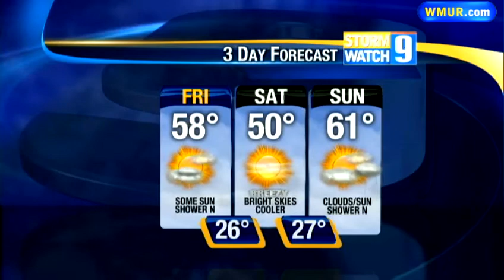Quiet, mild weather through weekend